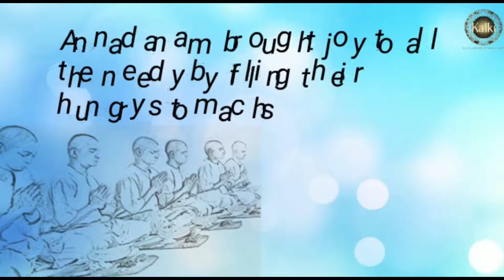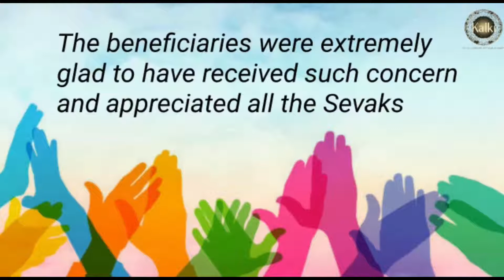Tamil: Bhimavaram Veeravaasaram Seva Sangha | On Shatabisha Nakashatram did Annadanam